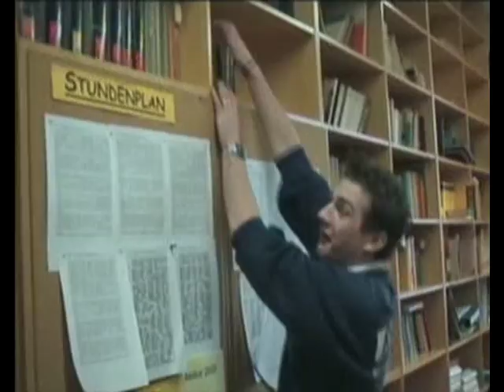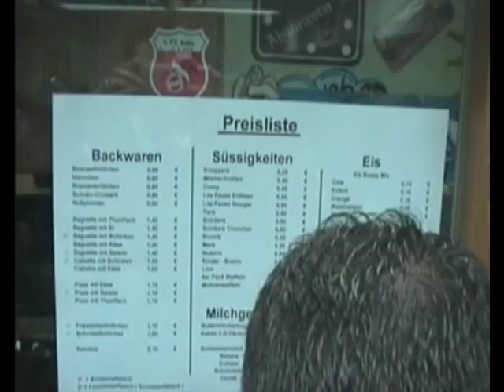HGG Abijahrgang 2003 TEIL 2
HGG Abijahrgang 2003 (Heilig Geist Gymnasium) - TEIL 2
Video über die letzten Schultage der Abschlussklasse 2003.